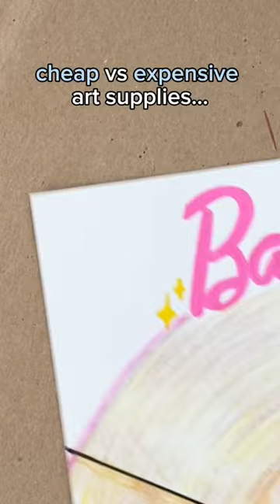CHEAP vs EXPENSIVE art supplies! (BARBIE) PT 3 💖🎀💄